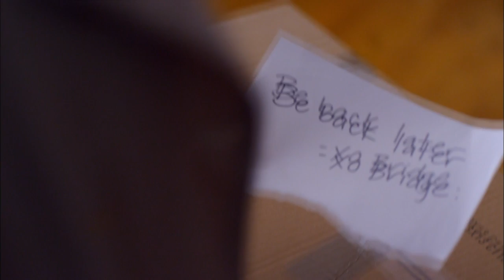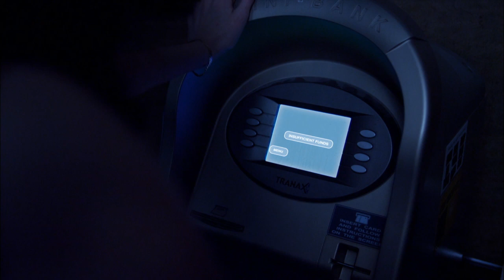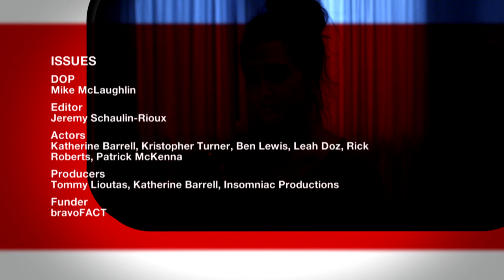Issues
An aspiring young female photojournalist faces a crisis when she must choose between journalistic integrity or celebrity entertainment.

Director: Kent Nolan
Created By: Katherine Barrell, Kent Nolan
Writers: Kent Nolan, Clarke Logan
Composer: Colleen Dauncy
DOP: Mike McLaughlin
Editor: Jeremy Schaulin-Rioux
Actors: Katherine Barrell, Kristopher Turner, Ben Lewis, Leah Doz, Rick Roberts, Patrick McKenna, Shannon Kook
Producers: Tommy Lioutas, Katherine Barrell, Insomniac Productions
Funder: bravoFACT